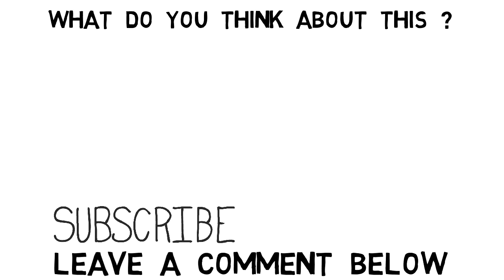Important Lecture In Birmingham, UK 30/05/2022 Buy Tickets NOW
To Purchase Tickets For The Lecture (From Ukraine To Pax Judaica) Please Visit The Following Link: